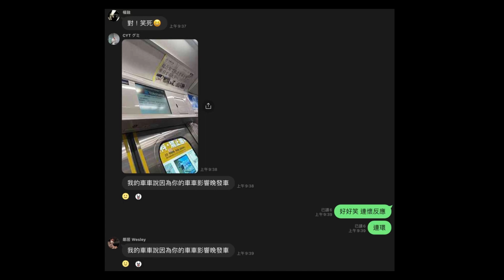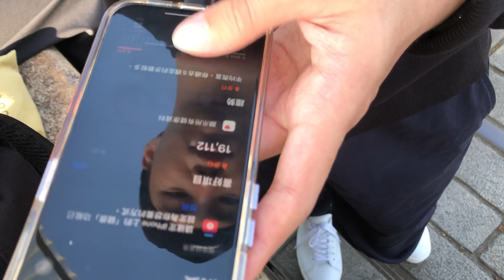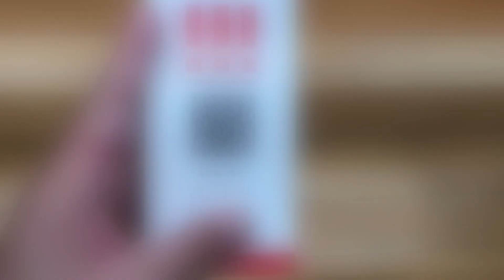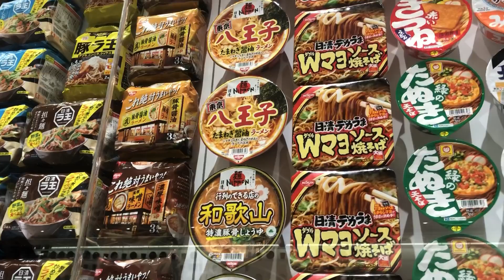🇯🇵 Yokohama Vlog ｜横浜D1（上）｜橫濱兩天一夜玩什麼❓融強制上任導遊一職、集體遲到/狀況百出ㄉ一團❓、日本也有高雄港/天后宮✨、中華街吃透透🤤｜黃金週｜留學生活｜台灣留學生